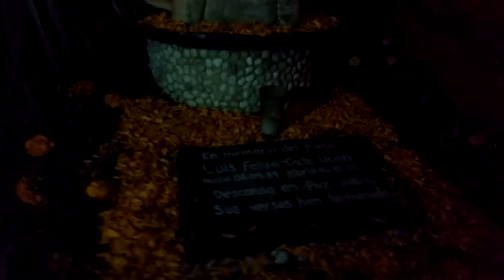Día de muertos ( México-2016 )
Os traigo un pequeño regalo de lo que fue mi día de muertos del año pasado. Tuve la suerte de estar en el festival de vida y muerte en Xcaret. Me encanta esta festividad y ojalá pueda disfrutar de ella allí más años y comer mucho pan de muerto.